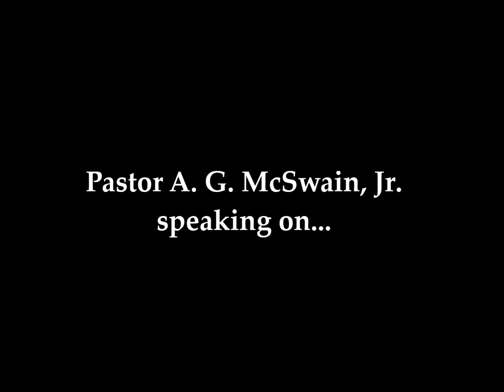Rev. A. G. McSwain, Jr., "The Truth About Temptation!"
Pastor A. G. McSwain, Jr., Morning Star Baptist Church of Laurel, Mississippi, 5-6-2018 "The Truth About Temptation!"